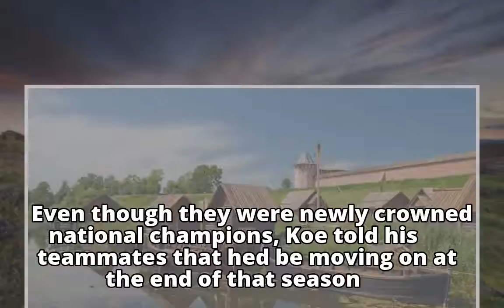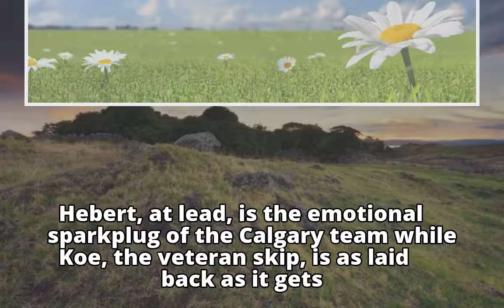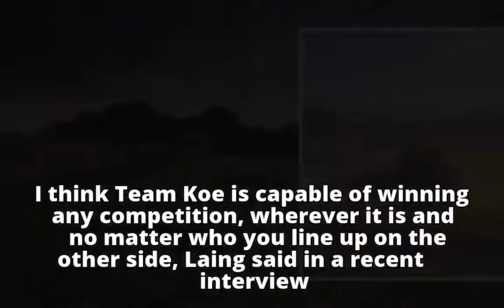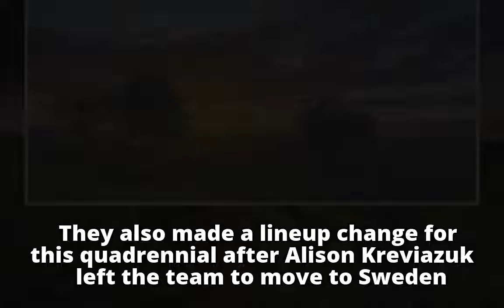In 2014, Kevin Koe created new curling team with Pyeongchang Olympics in mind